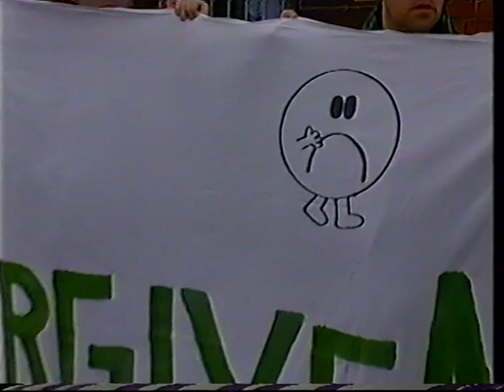Celtic 3 Partick Thistle 0 6th November 1993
Summer signing Pat McGinlay gets a double in a comfortable win